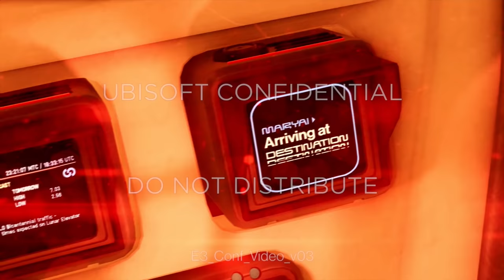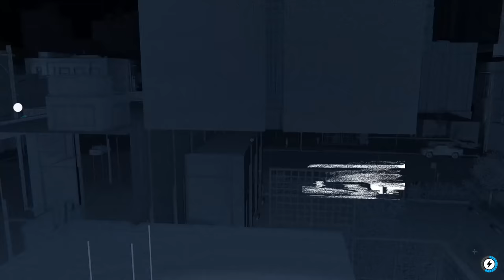UNSEEN Ubisoft Sci-Fi Space Game Teaser (Watch Dogs 2 Hack)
UNSEEN Ubisoft Sci-Fi Space Game Teaser taken from the hacking mission in Watch Dogs 2